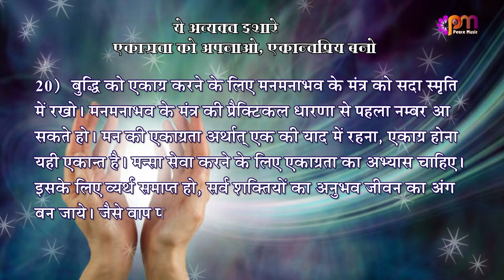20 Jan 2023 अव्यक्त इशारा